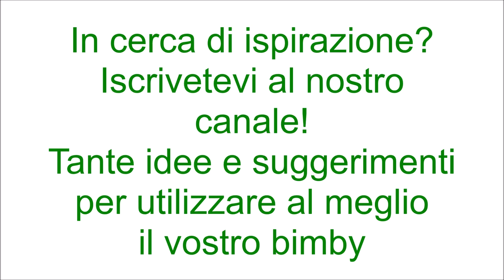Panna cotta al pistacchio bimby per TM5 e TM31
Ingredienti:
250 g di panna fresca
20 g di granella di pistacchi
50 g di crema di pistacchi
20 g di zucchero semolato
4 g di colla di pesce ammollata in acqua fredda
Per la salsa al cioccolato bianco:
50 g di cioccolato bianco
2 cucchiaini di crema di  pistacchi
25 g di panna fresca